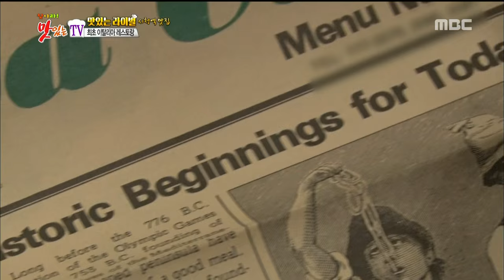[K-Food] Spot!Tasty Food 찾아라 맛있는 TV - Manila clam spaghetti vongole 20160227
Manila clam spaghetti vongole
▶ Click below for the latest "Delicious TV” clips ↓↓↓↓↓↓↓↓↓↓↓↓

【Delicious TV】.

MC: Kim Ho Jin, Chef Kang Leo, Hong Jin young, Cha Yae Rin , Son Ho young